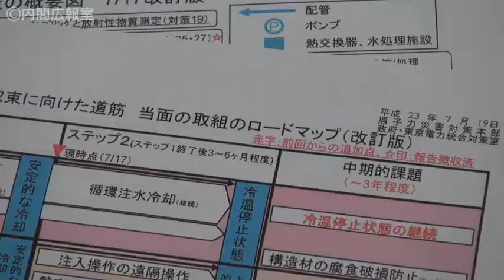第２５話【原発】事故収束、第２ステップへ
政府・東電の｢工程表｣は、目標通りステップ１が達成されました。それを実現して下さった現場の作業の皆さんに、直接会いに行った総理。感謝と激励と、ニーズの聴取に努め、一丸となってステップ２に臨みます。